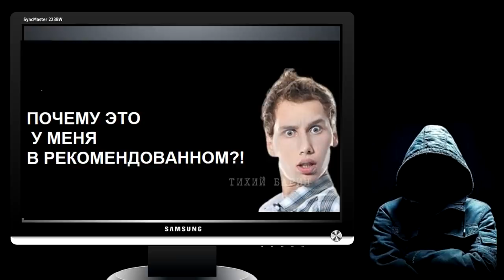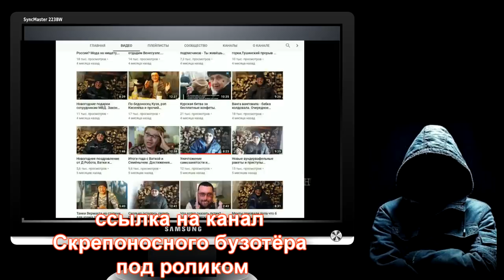👎 Личное Мнение. ✋ НЕ ВЕРЮ ! ✊ Хватит врать !